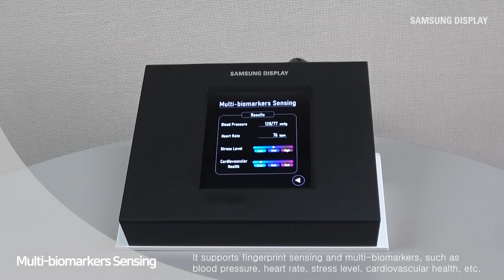OLED displej Samsung má vestavěnou čtečku otisků prstů a dokáže monitorovat kardiovaskulární zdraví